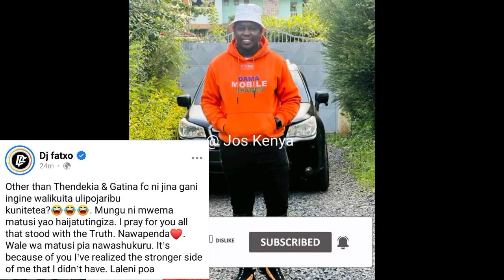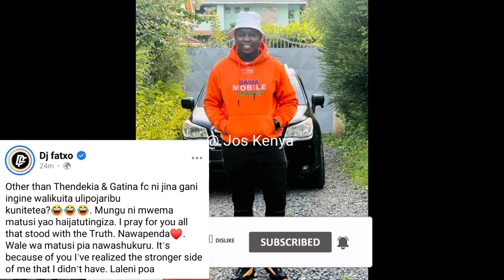MR THENDEKIA! Dj Fatxo Finally Addresses Those who Called him GA¥ ! Over Jeff Case!